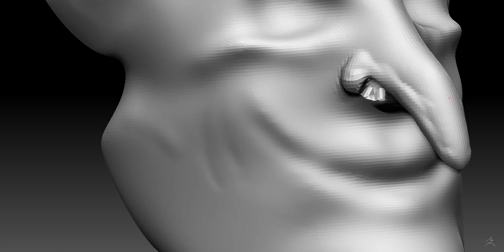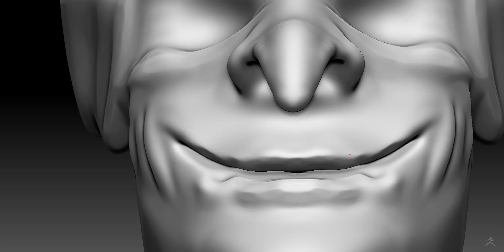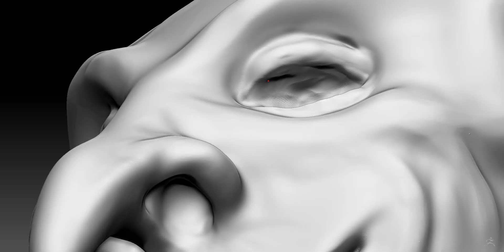Goblin Sculpt Timelapse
3D Artist